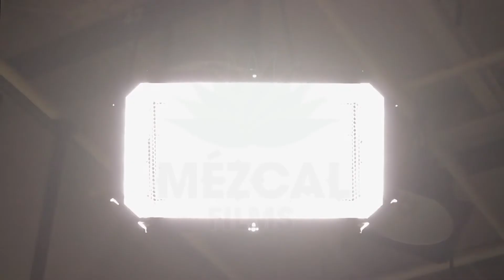Detrás De La Máscara de "Chris Stone Jr"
Conoce a tu luchador favorito en “Detrás De La Máscara” con nuestro conductor Jonnathan Olvera “Mr. Increíble” y nuestro invitado de honor que hablará de su carrera y nos revelara sus secretos como luchador.